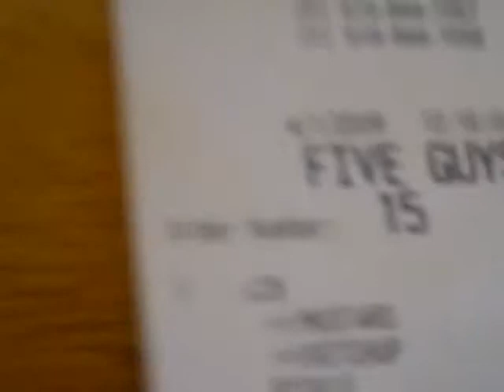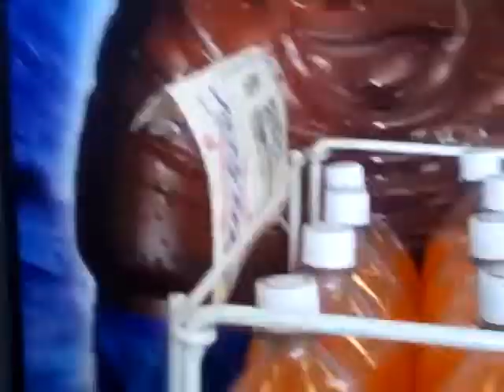Trip to Martinsville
Small Video of a trip in the van